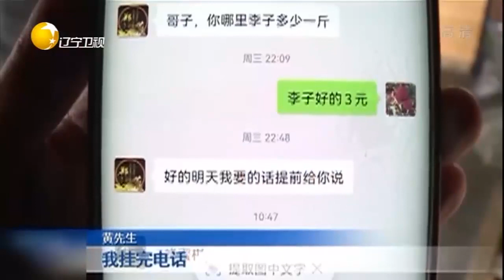微信误转3万元 对方收钱后迅速拉黑